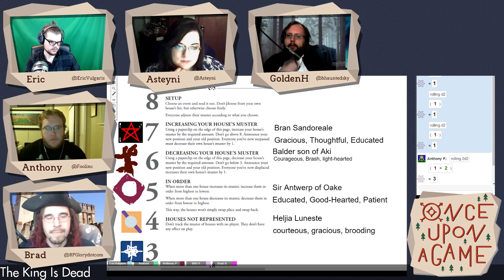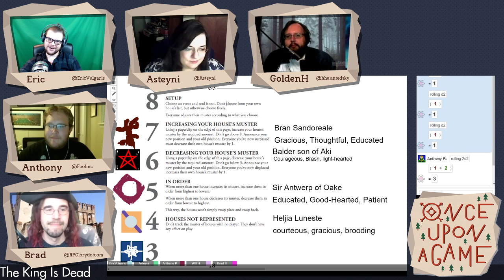OUAG | S3 E17.3 | The King is Dead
Today's episode is The King is Dead, a fantasy political intrigue RPG by Vincent and Meg Baker